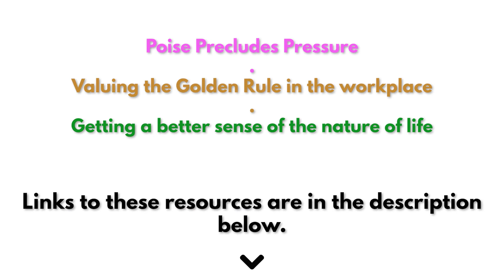Are You Feeling Stressed Out?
Helpful resources to start with are listed below with links!

Getting a better sense of the nature of life